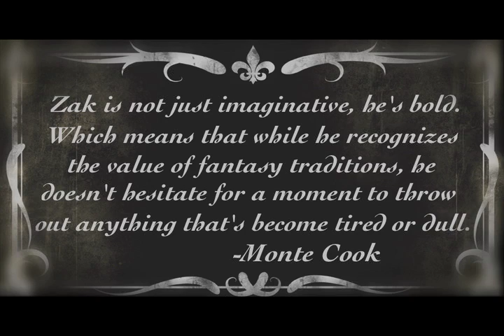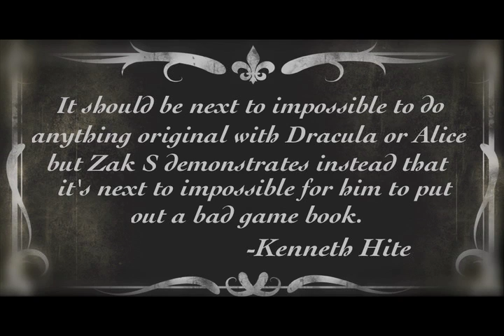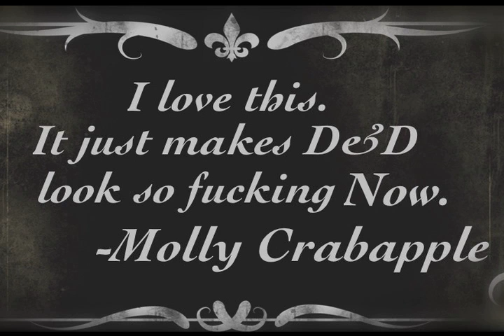A Red & Pleasant Land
Zak S' A Red & Pleasant Land, a tabletop RPG setting and supplement published by Lamentations of the Flame Princess

"In the Time of Abaddon II" by Sabbath Assembly (used with permission), buy their albums